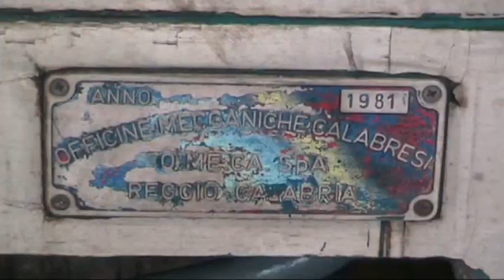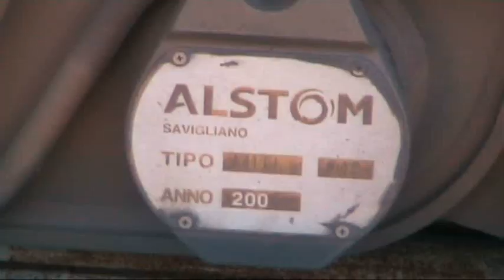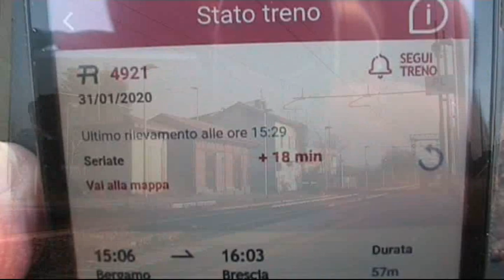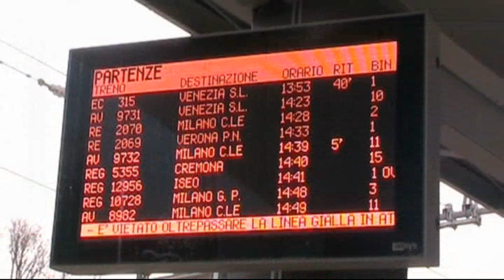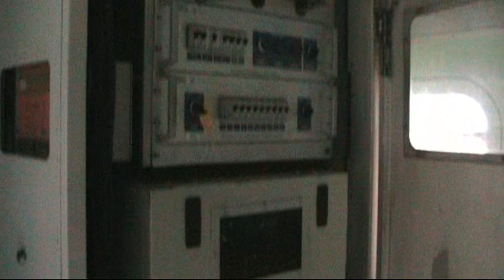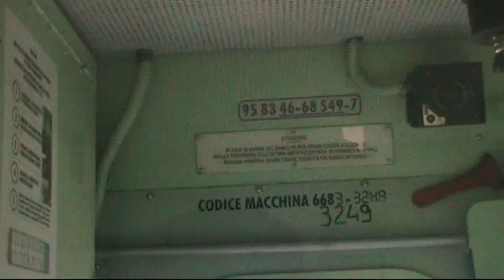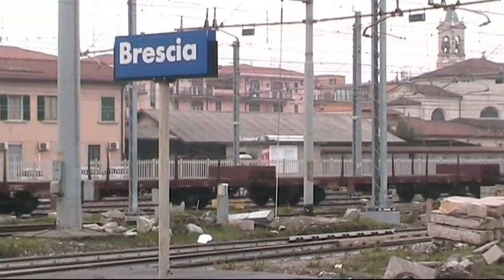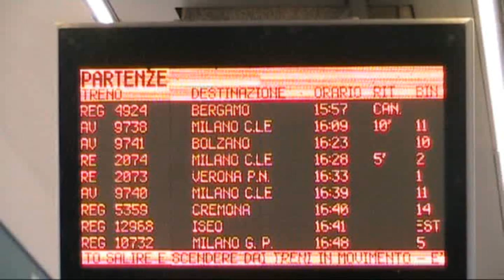ALn 668, ALe 582, FR e FA, E 652, 483, 494, 193, 186 ..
Ovvero; cronache ferroviarie minime N, 20, dal 30 gennaio al 3 febbraio 2020. Da terra ed a bordo di Tavolozze Colorate ALe 582 e Trappulelle ALn 668, sui binari attorno a Brescia.